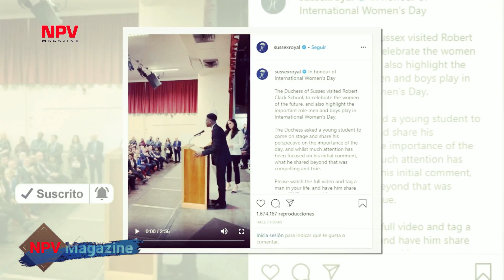Momento el reecuentro de Meghan Markle y Kate Middleton más esperado en el Día de la Commonwealt